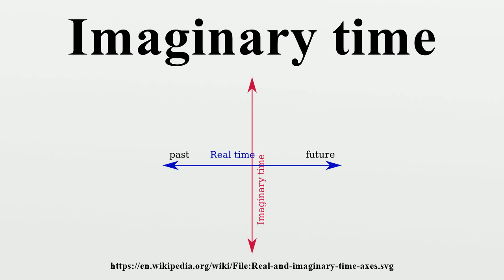Imaginary time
Imaginary time is a concept derived from special relativity and quantum mechanics and is mathematically convenient in connecting quantum mechanics with statistical mechanics.If we imagine "regular time" as a horizontal line running between "past" in one direction and "future" in the other, then imaginary time would run perpendicular to this line as the imaginary numbers run perpendicular to the real numbers in the complex plane.

Image-Copyright-Info
Image is in public domain
Author-Info:   Bignose
Image-Copyright-Info